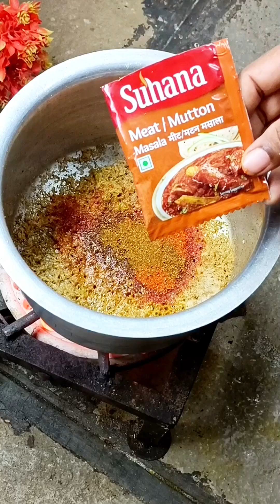RESTAURANT STYLE CHICKEN | Restaurant Style Chicken Gravy | Restaurant Style Chicken Curry Recipe